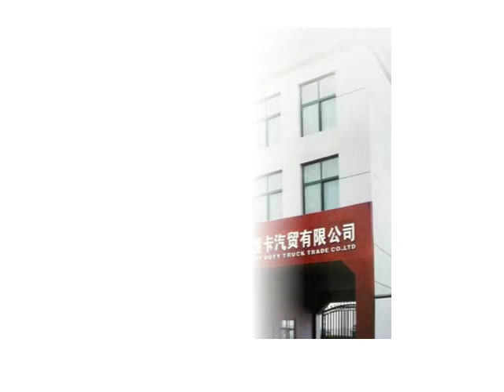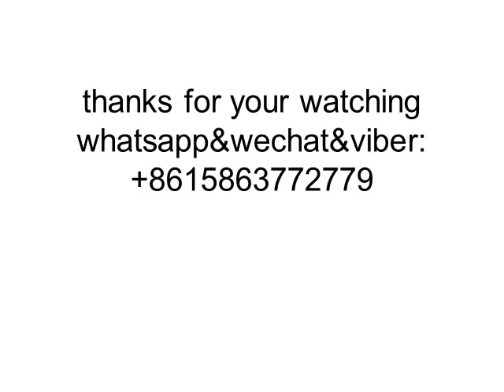truck parts,howo truck parts,WG9231342069 brake lining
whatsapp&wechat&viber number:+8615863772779